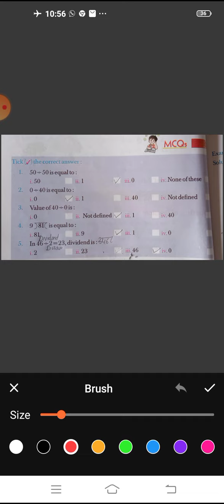Chapter -3( 3rd Maths )pg no -54( Tick the correct answer:)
Chapter -7( Division )